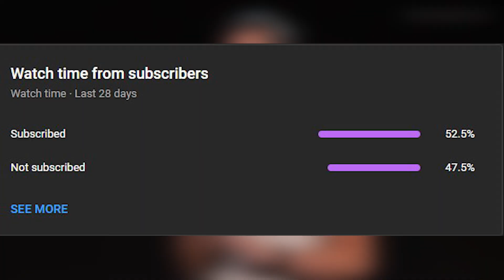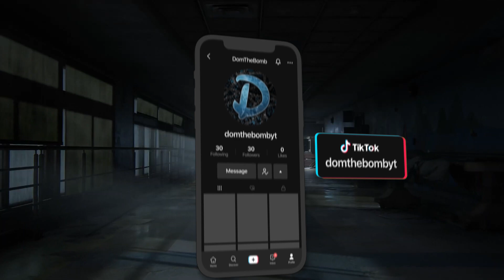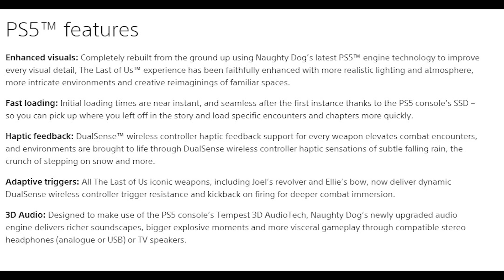The Last of Us Remake Announced + First Look (The Last of Us Part 1)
So after playing The Last of Us 2 and its ending now over two years ago we finally got the reveal trailer for The Last of Us Remake and information on it! The release date for The Last of Us Part 1 Remake is September 2nd, 2022 coming for the PS5  at launch and PC a little later on! Joel and Ellie will look highly enhanced in this! Naughty Dog seems to be working on The Last of Us Remake as well as The Last of Us 2 Multiplayer, a new IP, and eventually a Last of Us 2 Directors Cut! In this video, I discuss Naughty Dog's plans for this Last of Us Remake! We are still waiting for "The Last of Us 3" which will likely have the return of Abby and Ellie. The Last of Us 2 ending clearly to me sets up The Last of Us Part III Could we see a NEW Playable Characters in a new Last of us Game? Naughty Dog has a big 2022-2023 planned in terms of their game releases and announcements and I expect us to be getting even more stuff soon! The Last of Us Part 1 is finally here! 1000 LIKES!

  👍Snapchat ➜ domthebombyt

Experience the emotional storytelling and unforgettable characters in The Last of Us, winner of over 200 Game of the Year awards. In a ravaged civilization, where infected and hardened survivors run rampant, Joel, a weary protagonist, is hired to smuggle 14-year-old Ellie out of a military quarantine zone. However, what starts as a small job soon transforms into a brutal cross-country journey. Includes the complete The Last of Us single-player story and celebrated prequel chapter, Left Behind, which explores the events that changed the lives of Ellie and her best friend Riley forever.